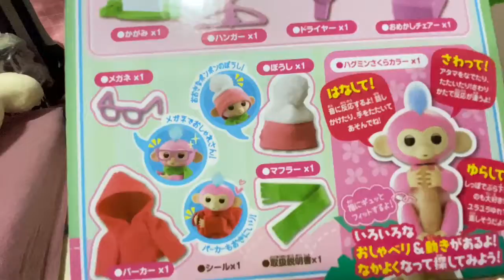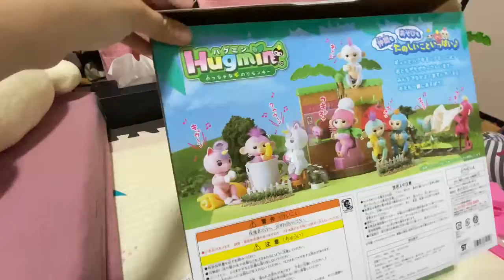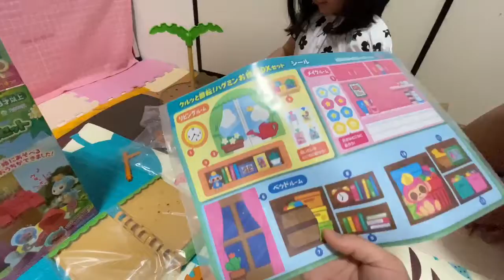HUGMIN [ ハグミン] BABY MONKEY TOY REVIEW! 🙈